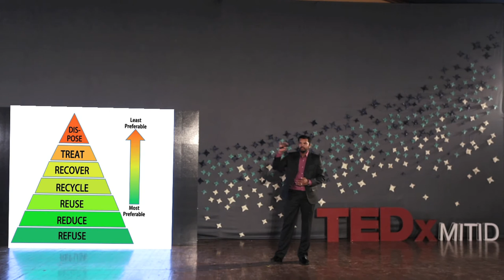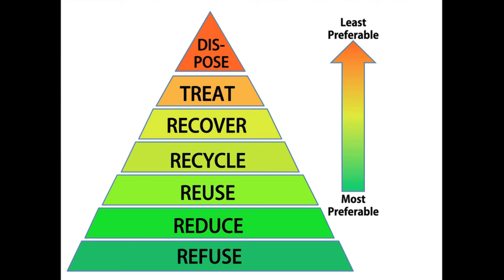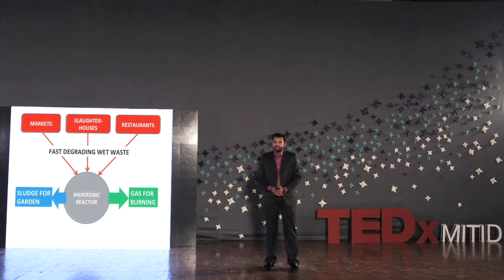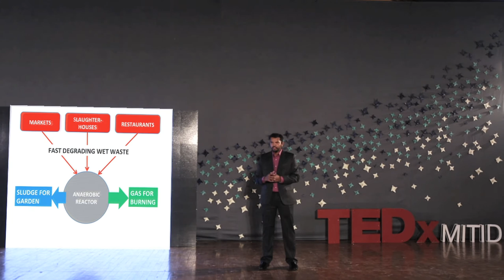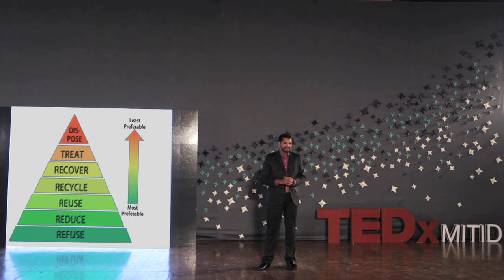The One Superpower I Always Wanted | Anurag Chandak | TEDxMITID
Don't we always dream about having a superpower ?
Mr. Anurag Chandak always wanted one superpower - to get rid of India's waste problems in one go.

Director of VIJAY ENVIRONMENTAL ENGINEERING PVT. LTD. has been the backbone when it comes to developing ingenious products and business models that can tackle problems related to water and waste management at the grassroot level. VEEPL collectively holds over 33 patents in WEEW sector (Water, Energy, Environment, Waste). With his constant beliefs and philosophy towards every element, he aims to make this world, worth living for. He has been behind major projects like Biogas plant for a dairy in Dhule which involved custom made biogas plants. VEE bags aims at reduction in plastic waste generation with the constant vision of Anurag Chandak.